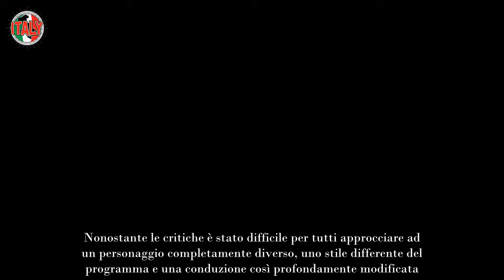Myrta Merlino trema, una collega le “soffia” Pomeriggio 5 il piano di Piersilvio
Preoccupazione per Myrta Merlino dopo la situazione di Pomeriggio 5, il futuro non sembrerebbe così stabile per la conduttrice.

Il suo ingresso al posto di Barbara D’Urso è stato molto turbolento e quello che è accaduto successivamente ha dato sicuramente modo ai telespettatori di conoscere e apprezzare il suo operato ma anche di chiedere insistentemente il ritorno della D’Urso, volto noto e legato al programma da tanto tempo.